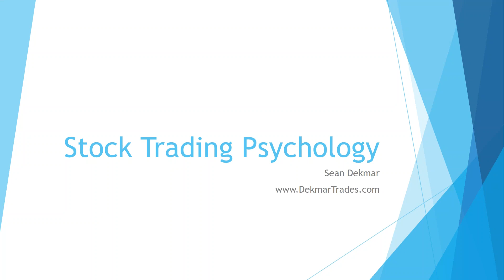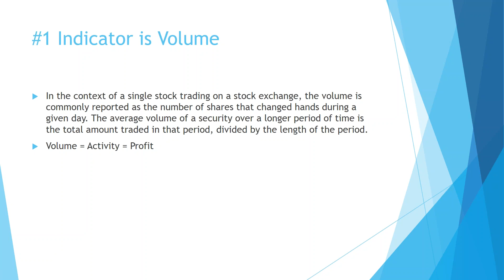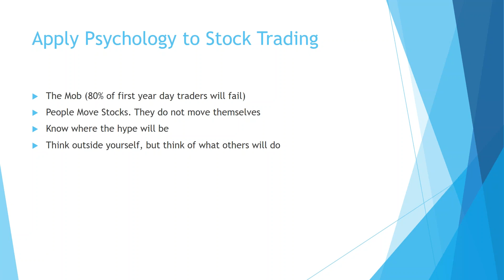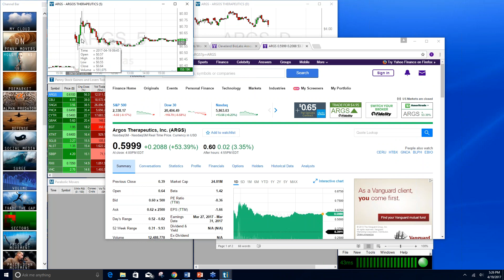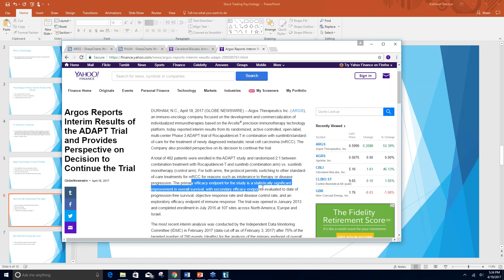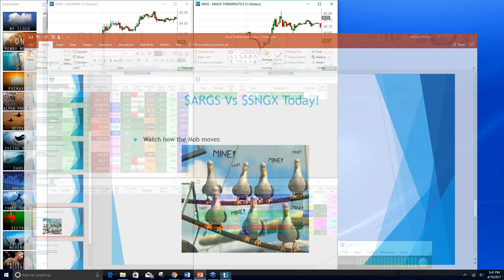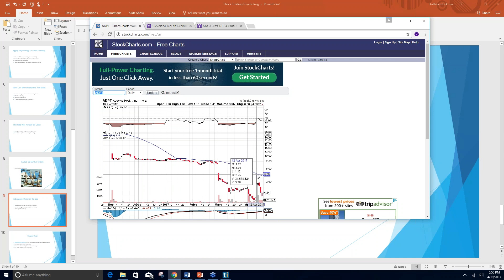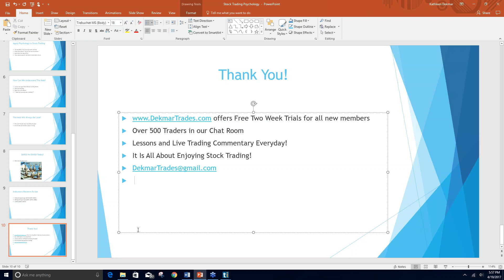Stock Trading Psychology (Predict The Stock Market!)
Trade Like A Pro, Earn 6 Figures Per Year From Anywhere In The World And Finally Taste Financial Freedom WITHOUT Risking Everything You've Saved (This works even if you never bought or sold a stock before in your entire life) - Complete Trading Course